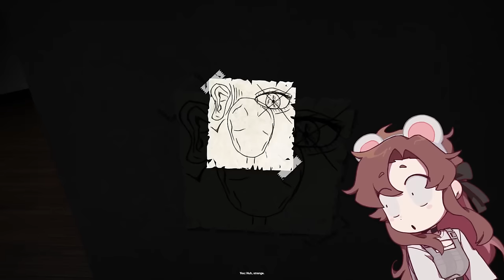ROBLOX BACKROOMS WITH JELLYBEAN